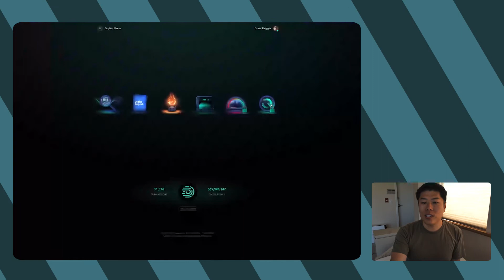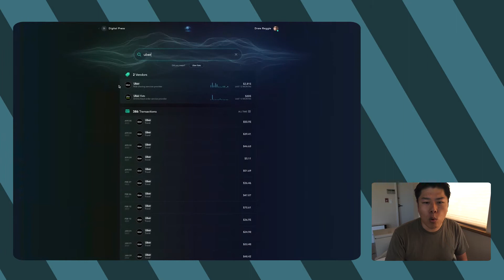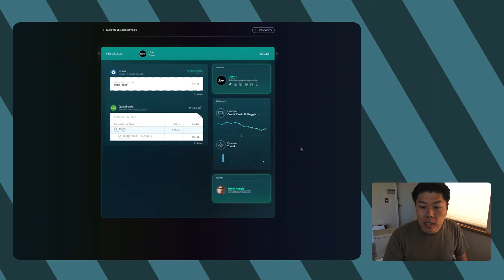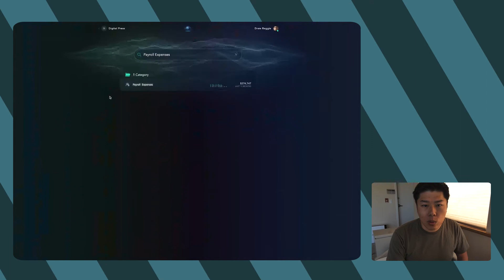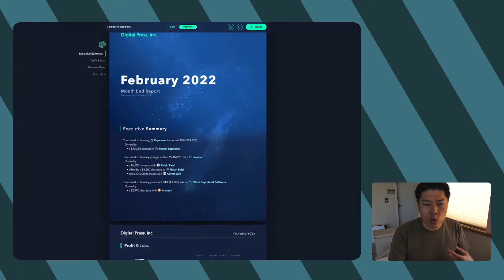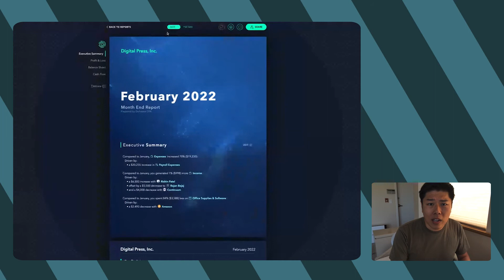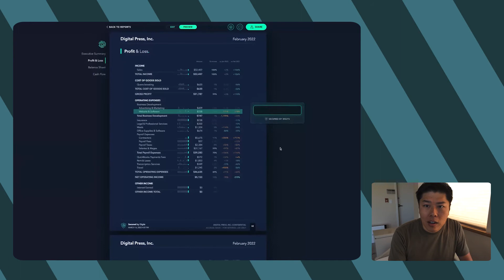Fintech, What the Heck? | Season 3, Episode 2 | Digits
🌐 Fintech, What the Heck? dives into the future of innovation in the finance field. Join Co-founder and host Andrew Carpenter as he interviews industry experts, confers with coworkers, and discusses disruption in the field.

Welcome back to a brand-new season of Fintech, What the Heck? - In this episode, we have a very special guest, the Co-founder of Digits, Wayne Chang!

If you have any questions about our financial services or are interested in one of our data packages, please request a consultation today. Our data experts are here to help!